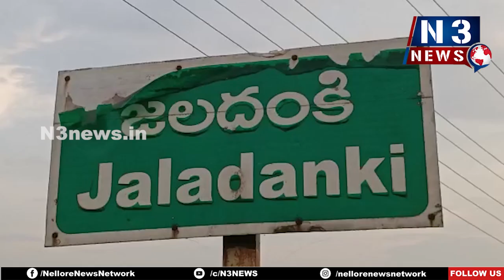జలదంకి పెద్ద చెరువులో గ్రావెల్ లూటీ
పట్టపగలు భారీ పొక్లయిన్ తో త‌వ్వ‌కాలు
టిప్పర్ల తో ప్రైవేట్ లే అవుట్లకు తరలింపు
కావలి - జలదంకి రోడ్డులో  టిప్పర్ల రాకపోకల దుమ్ముధూళి
అవ‌స్థ‌లు ప‌డుతున్న ప్రయాణికులు
గ్రావెల్ తరలింపును అడ్డుకున్న జలదంకి రైతులు